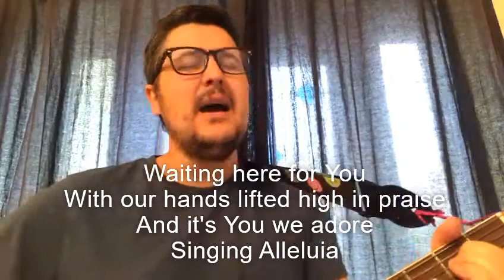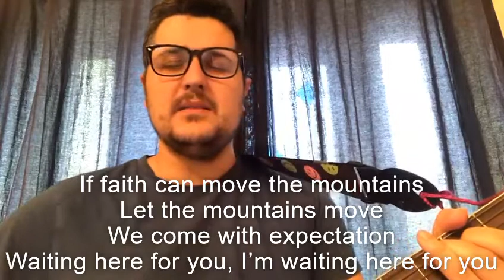Paul leads worship - 'Waiting Here For You' - Lyrics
Paul Gronow Jnr leads worship - 'Waiting Here For You'  - Lyrics